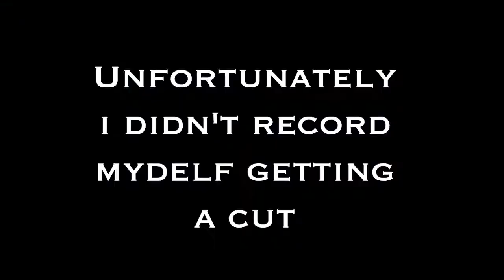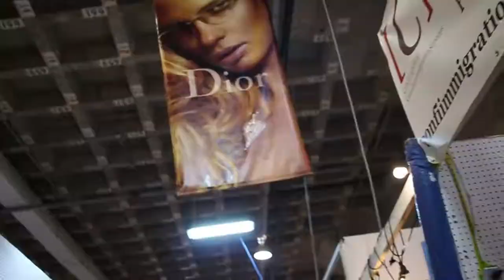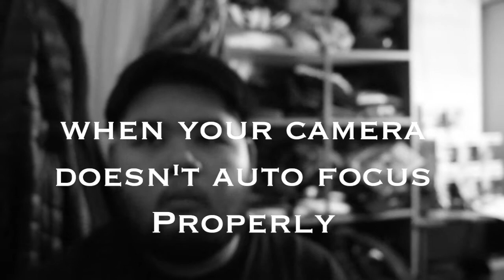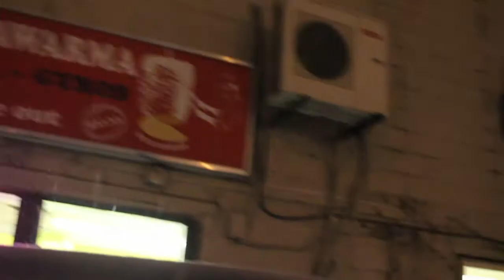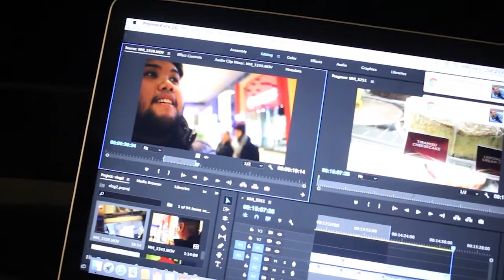ErnieVlog#2- Finding myself a Gorilla Pod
Hey Guys my name is Ernest I currently am a student a Seneca college,I make youtube videos about my life

Friends instagrams

Thanks

if you have any suggestions for any segments or things you want me to film about hit the comment section or hit me up in the DM